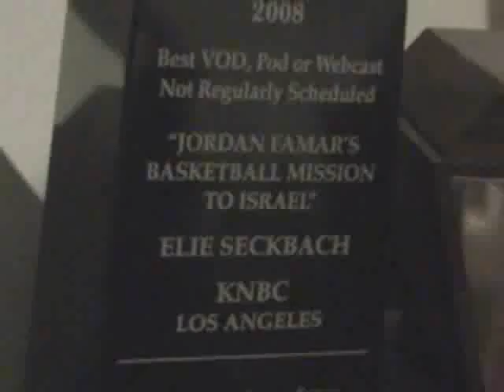Lakers Star Luke Walton Great At Basketball - But Golf?